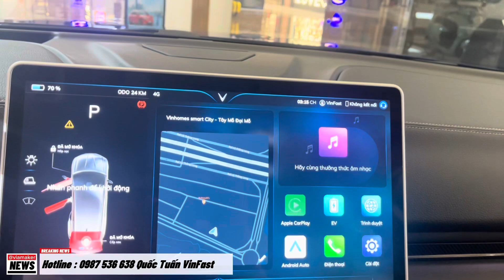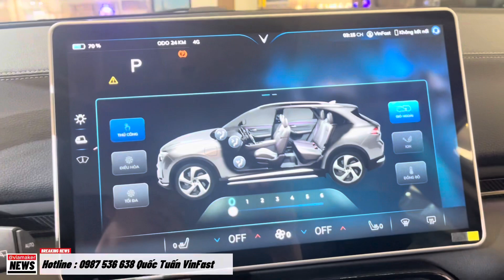VinFast có thực sự mất giá như trên trang mạng nói không !! { VF5, VF6, VF8, VF9 }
VinFast có thực sự mất giá như trên các trang mạng vẫn hay nói không !!
Qua video mọi người cùng tìm hiểu với mình để nhận được thông tin chính xác nhất về các dòng xe nhé !